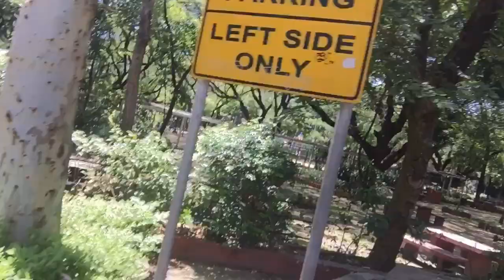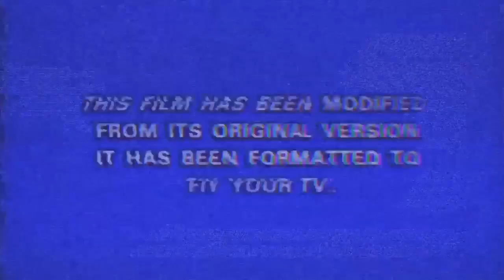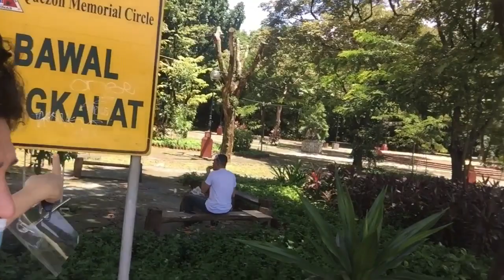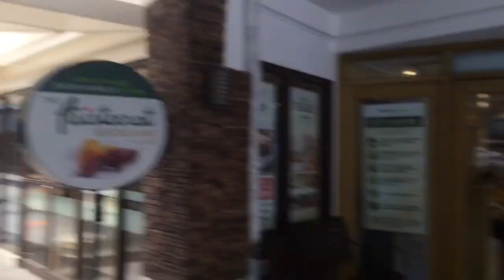quezon city memorial circle ganda dito|trip ni waet